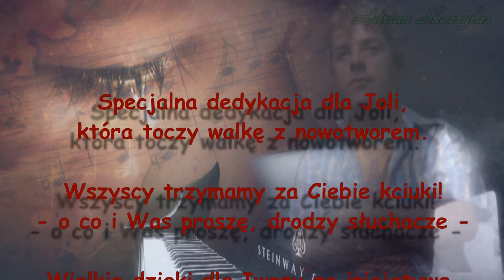Adrian Skoczylas - Radio Gwiazd (2012)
Wyrażam zgodę na powielanie, rozpowszechnianie, udostępnianie, oraz na odtwarzanie publiczne wszystkich moich treści.
Proszę jedynie o niezmienioną formę nagrania.

PKO BP nr.konta:
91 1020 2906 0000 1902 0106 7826 Adrian Skoczylas - darowizna

Serdecznie dziękuję za wszelkie wsparcie

- Adrian Skoczylas